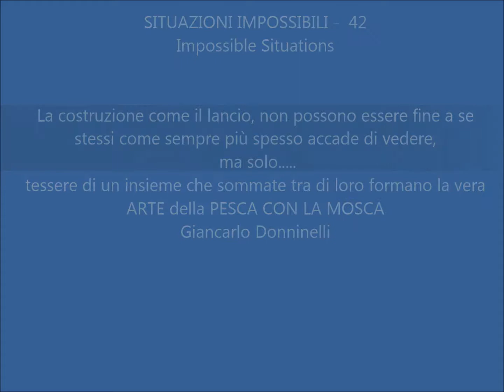TECNICHE DI LANCIO - SITUAZIONI IMPOSSIBILI 42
A scuola di lancio insieme a Giancarlo Donninelli, il no-killer più
spietato per le Grandissime trote Italiane.

FLY FISHING TECHNICAL" CASTING OF THE FLY LINE"

"CONSIGLIO DI GUARDARE IL VIDEO A TUTTO SCHERMO E AL MASSIMO DELLA RISOLUZIONE"

Come si può constatare da questo video i pesci si prendono anche sotto la punta della canna, in questo caso specifico tuttavia la trota si trovava sul davanti della roccia e quindi impossibilitata a scorgere il pescatore. ma il pescatore ha visto lei procurandogli cosi un non previsto mal di denti.

ATTREZZATURA usata: Canna in fibra di vetro 8'6” coda 4 ad azione parabolica totale Americana.
FINALE  A NODI così realizzato: 130cm./ 0,50 – 70 cm./0,40 – 50 cm. 0,30 – 40 cm.0,20 –  m. 2/ 0,14. Lunghezza totale m. 4,90.